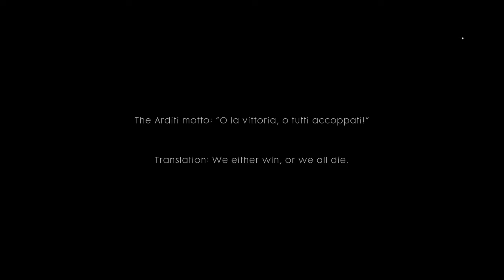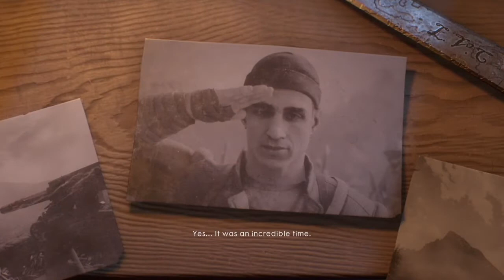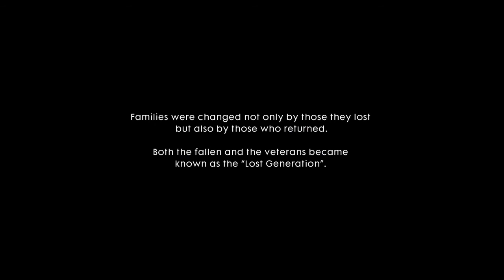BATTLEFIELD 1 PS4 Walkthrough PART 5 Gameplay [No Commentary] 1080p(60ᶠᵖˢ) HD - (BF1 Campaign)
Battlefield 1 Campaign Gameplay Walkthrough Part 5 includes a Review and Chapter Mission 4: Avanti Savoia of the Single Player Campaign for PS4, Xbox One and PC. This Full Game Battlefield 1 (BF1) Walkthrough Gameplay will include a Review, War Stories, Codex Entires, Field Manuals, Story Missions, Cut Scenes, Main Missions, Vehicles, Characters, Cinematics and the Ending of the Single Player Campaign.

Battlefield 1 is a first-person shooter video game developed by EA DICE and published by Electronic Arts. It is the fourteenth installment in the Battlefield franchise, the first main entry in the series since Battlefield 4, and the first World War I video game published by Electronic Arts since 1994.

Platforms: Playstation 4, Xbox One & PC
Genre: First-Person Shooter
Publisher: Electronic Arts
Developer: DICE (Digital Illusions CE)
Release Date:October 21, 2016.